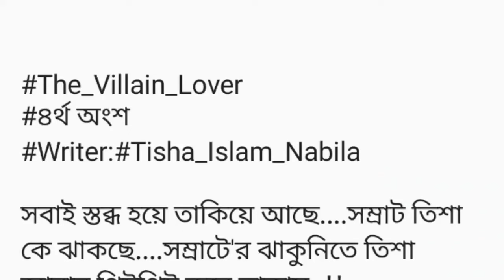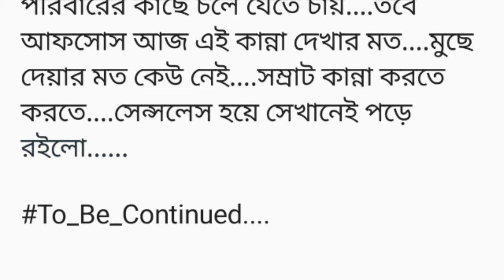The_Villain_Lover||৪র্থ অংশ||ফ্যামিলির সাথে ঘুরতে এসেছে তিশা....সবসময় নিজের ফ্যামিলি কে কাছে।